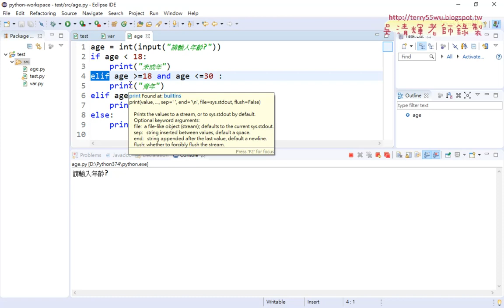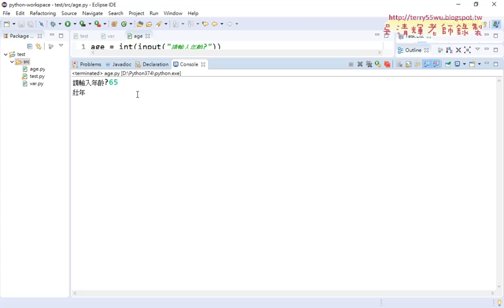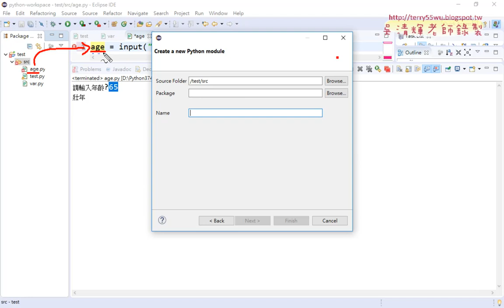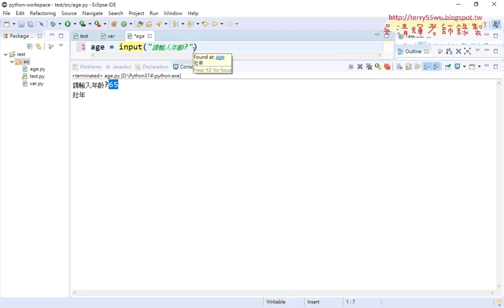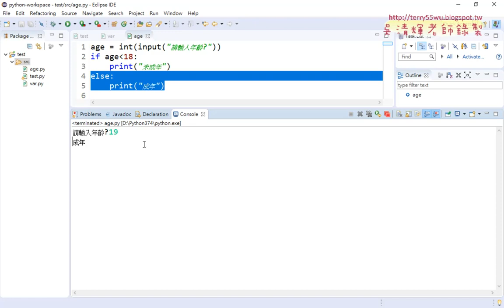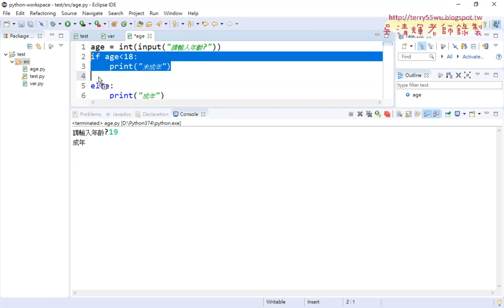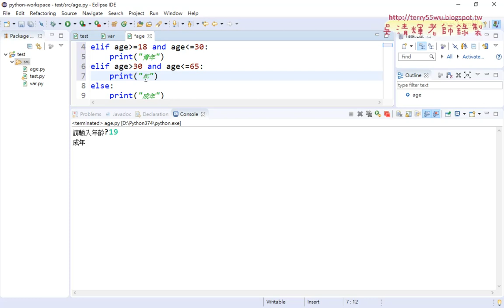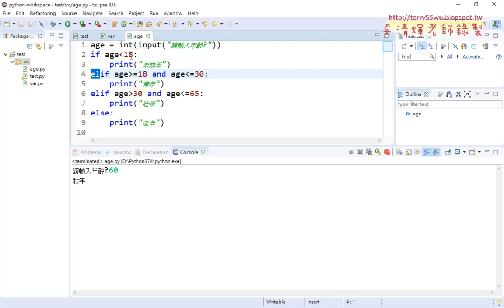09 流程控制撰寫年齡判斷程式